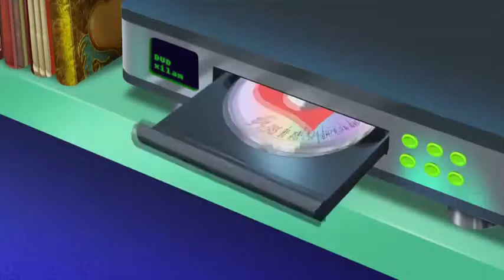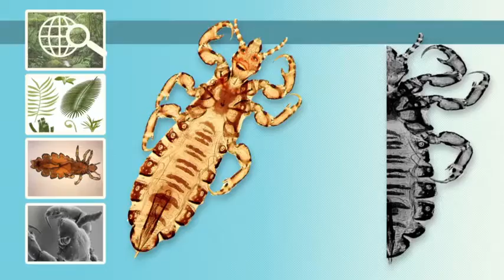Oggy and the Cockroaches 2016 Cartoons All New Episodes HD Full Compilation 20 Minutes (Part 21)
Oggy and the Cockroaches S04E06 A Charming Guy - What a Lousy Day - Fly for Fun